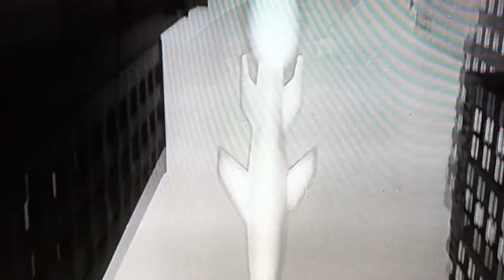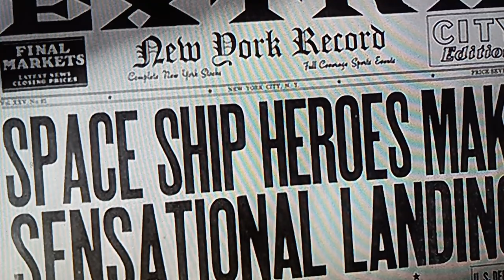Abbott and Costello Go to Mars